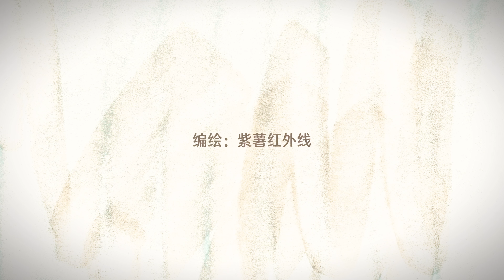【Reverse1999】「愛が灯る」/ Rokudenashi - The Flame of Love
『 You can watch the original video at ｢➢ Source ｣ in the description. 』
『 Link supports only PC And Some mobile phones are not supported. 』